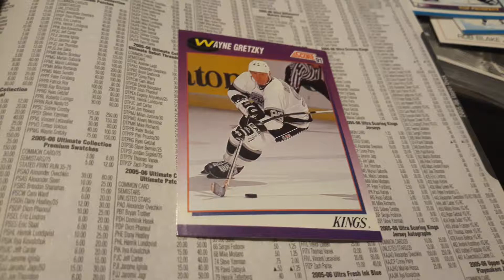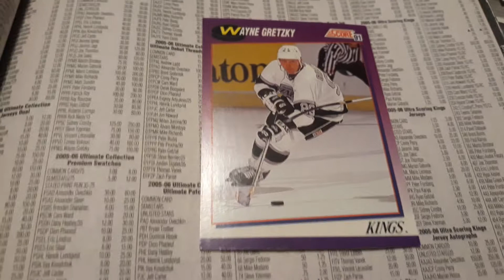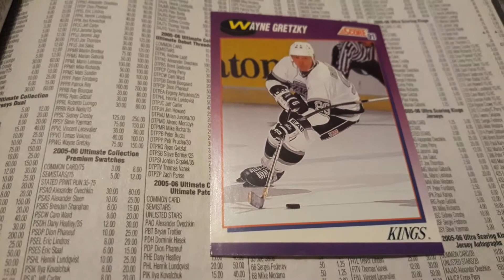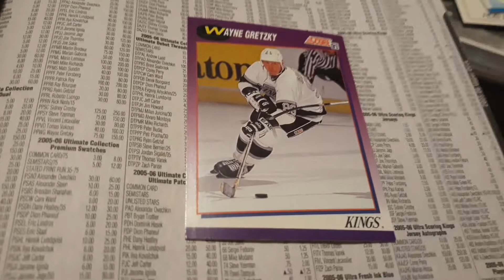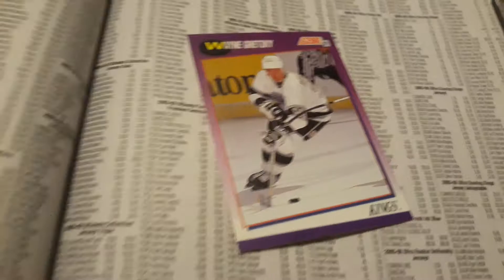1991 Score Wayne Gretzky #100 Card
1991 Score Wayne Gretzky #100 Card